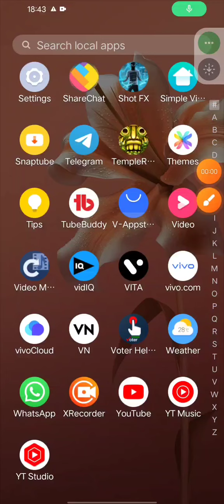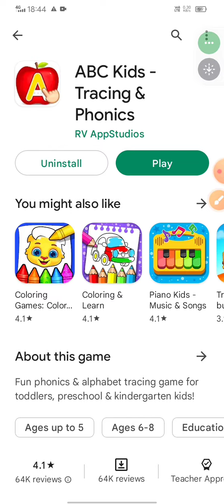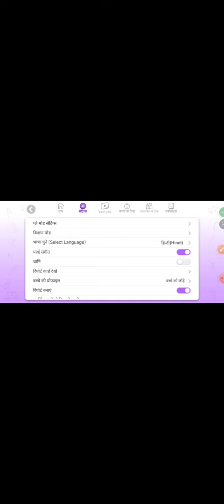abcd video game review,abc kids video,ABC Kids Tracing and Phonics, abc video